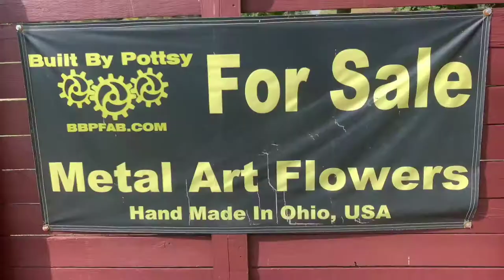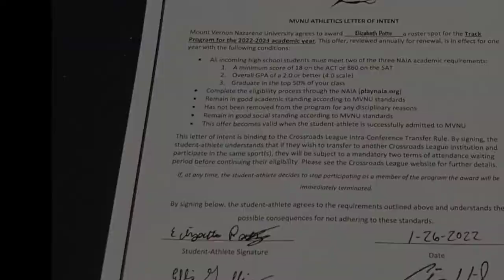MVNU Elizabeth Signing Day. Mount Vernon Nazarene University Cougar